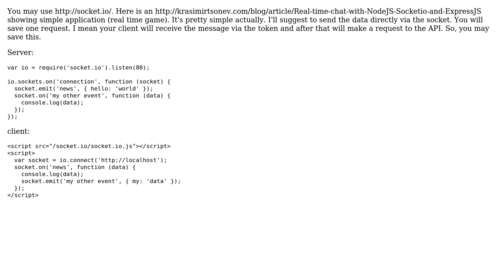socket.io along with restify REST api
With thanks & praise to God, and with thanks to the many people who have made this project possible! You are responsible for your own actions.